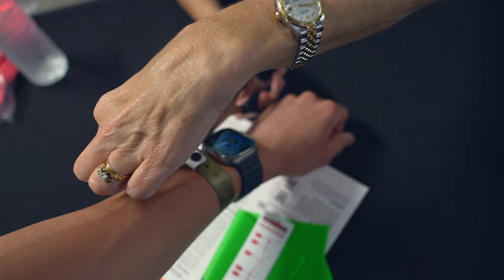Ironman Texas | Almost Race Day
The days leading up to an Ironman are crazy busy! There is so much to do but at the same time you are trying to stay off your feet and recover for the big day! It can all get very chaotic, but here is how I got ready for Ironman Texas!

The Race video will be out very soon!